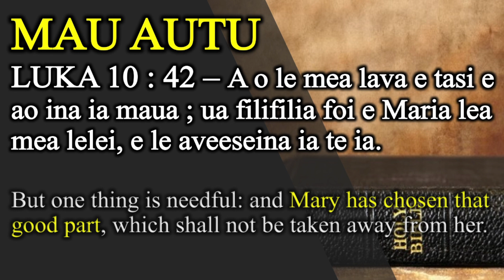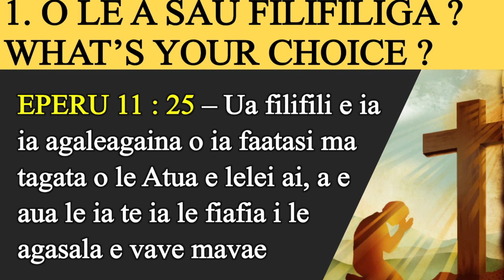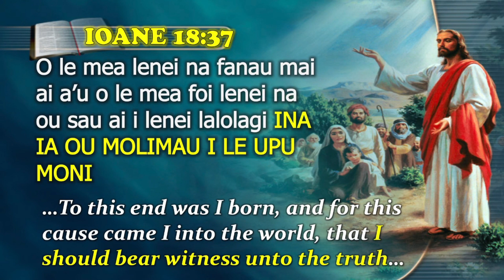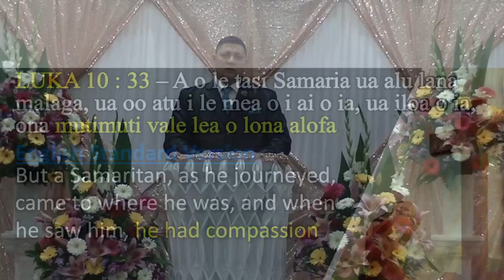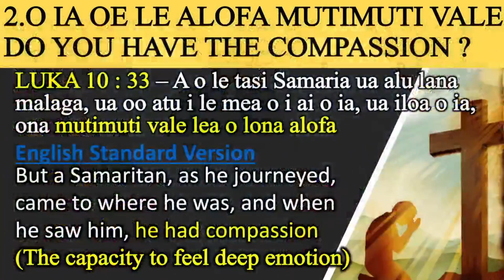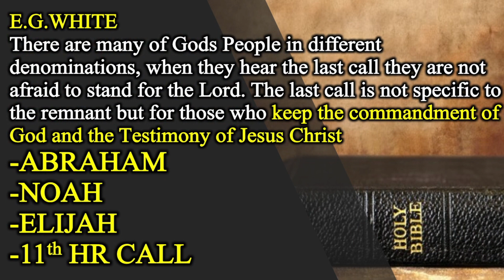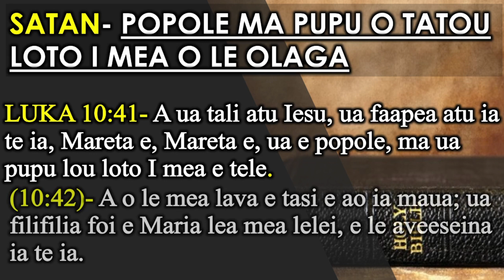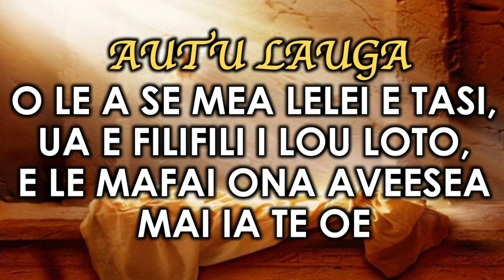SISDAC WORLDWIDE | Online Lotu Afiafi Nov 2, 2020 - Faafeagaiga Malouamaua Orlando Smith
Online Lotu Afiafi November 2nd, 2020
SISDAC NSW DIVISION

Special Song:
' E Sili Ia Te A'u, Lo'u Faaola'
(Muaimalae, Losi & Mission Smith)

Sermon:
Faafeagaiga Malouamaua Orlando Smith